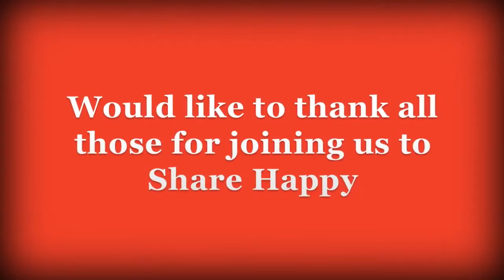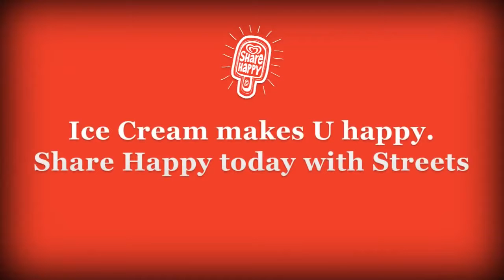[디지털마케팅] The best of the Streets Share Happy 360 booth